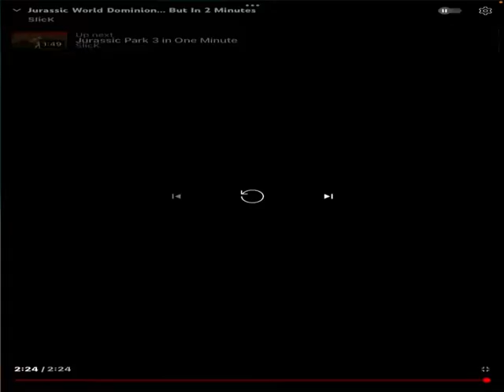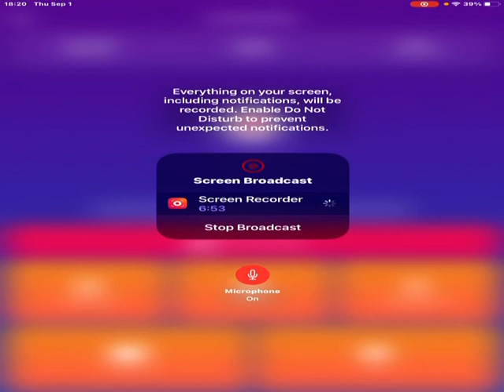Evan react to Jurassic World dominion but in two minutes read dic ￼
If You give me all of gamepass￼ ￼on robox On kiku universe you be a friend.￼